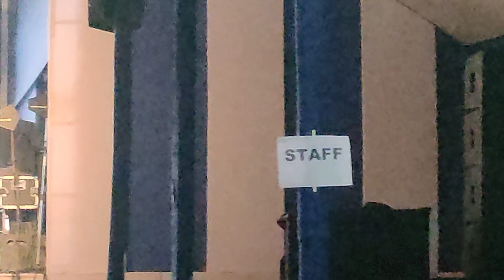20 December 2023